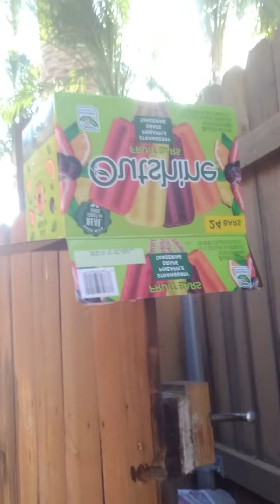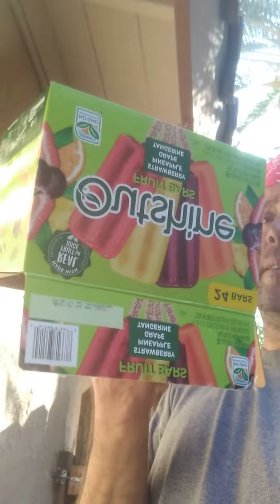Tolerance So Called!!